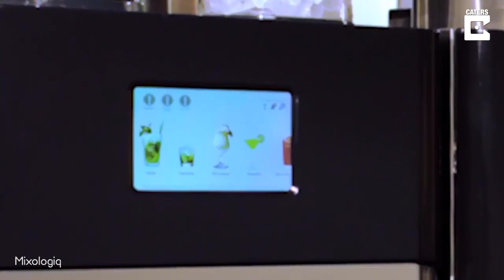Cocktail Machine Creates Hundreds Of Drinks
ID: 1587548

*MANDATORY ON SCREEN CREDIT - Mixologiq*

A cocktail making machine has been invented to allow boozers to make up to 300 different drinks at the press of a button.

The Mixo Infinity can hold ten bottles of alcohol, limes, juice and syrups to create up to 80 cocktails per hour.

The Mixo Infinity creates a Whisky Sour in 25 seconds and a Bora-Bora in 32 seconds, alongside 300 other types of cocktails.